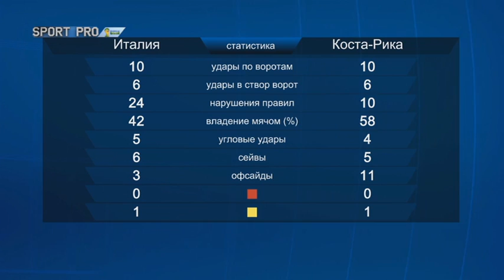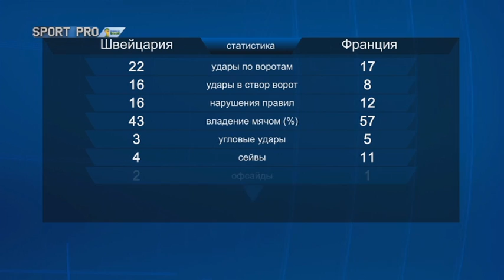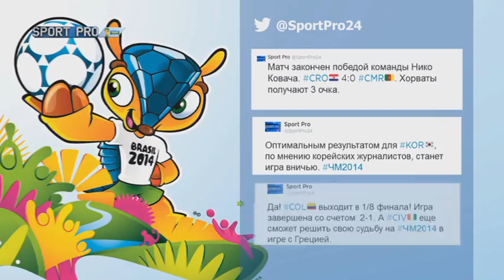SPORT PRO. Чемпионат мира по футболу: итоги девятого дня Мундиаля в Бразилии